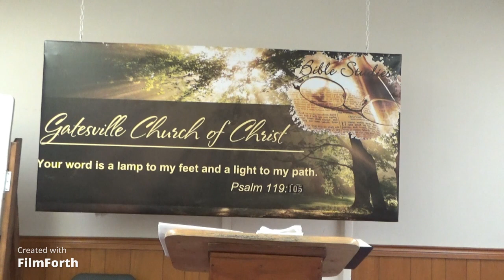Matthew 13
This is a continuation of our study in Matthew taught by Neil Walter.